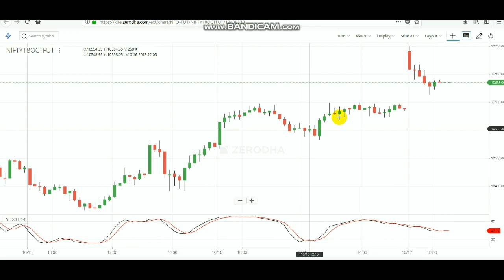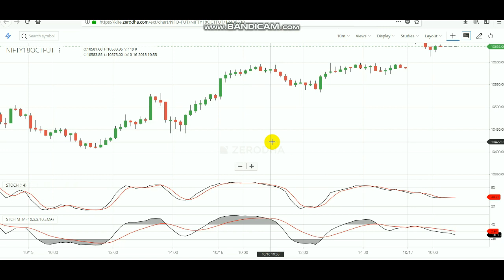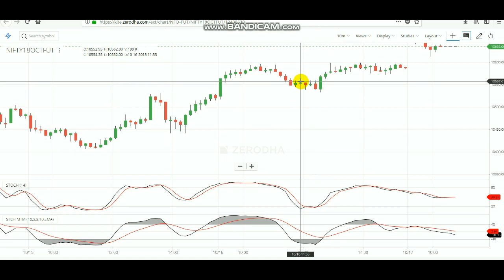Earn 3000-4000Profit in Intraday by using Stochastic Tamil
OPEN ACCOUNT for AMAZING SERVICE and SUPPORT - 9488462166